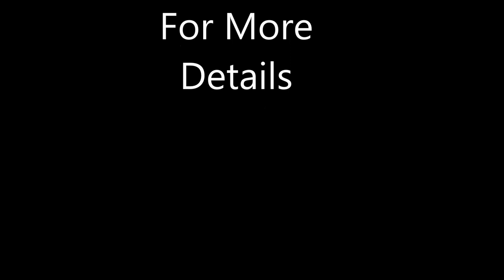Grey Alien Mask - Carousel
Grey Alien Latex Face Mask with Over-sized Head and Eyes - By Zagone

Zagone Studios Grey Alien Mask has the classic alien look in a full overhead latex mask. This mask utilizes a foam insert to help keep the wearer comfortable and prevent the mask from shifting on the wearer's head. The plastic eyes snap fit into the eye sockets. Hand poured, painted and assembled in the US, Copyright BYBY.